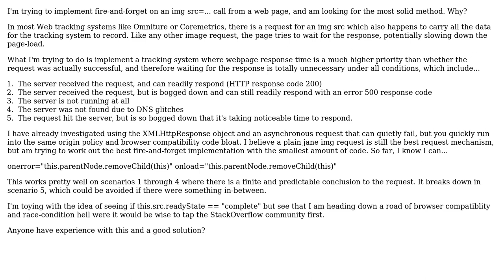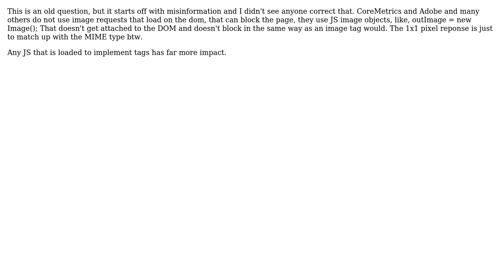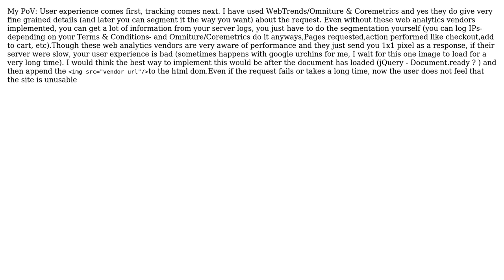I want to implement fire-and-forget request for in img src in JavaScript (6 Solutions!!)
I want to implement fire-and-forget request for in img src in JavaScript

With thanks & praise to God, and with thanks to the many people who have made this project possible! | Content (except music & images) licensed under CC BY-SA | Music | Images & others | With thanks to user ram user Pointy user Miron Brezuleanu user Mike Levin user Mic user Mark user Eric and the Stack Exchange Network Trademarks are property of their respective owners. You are responsible for your own actions.